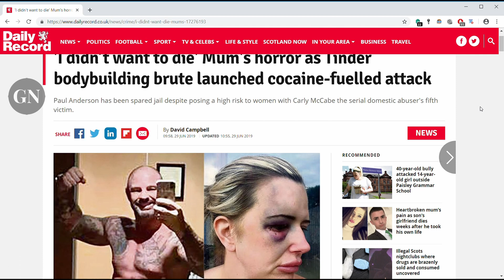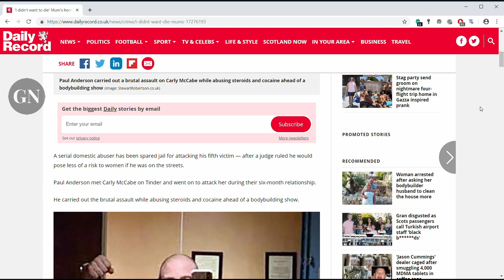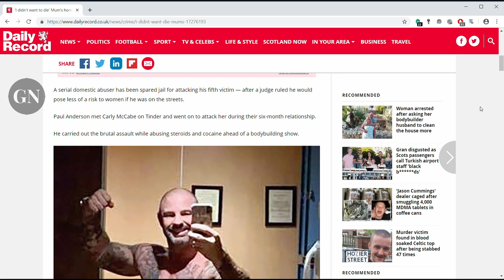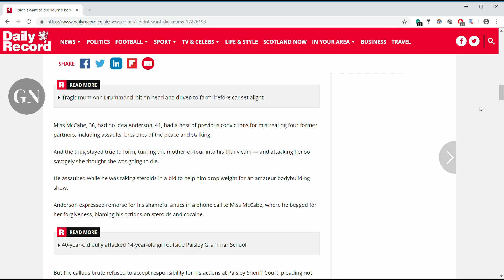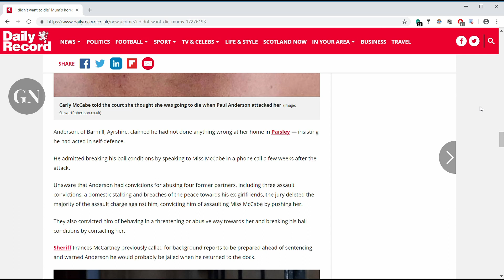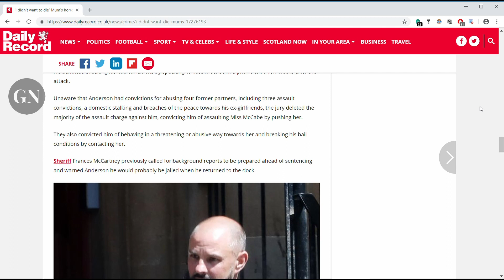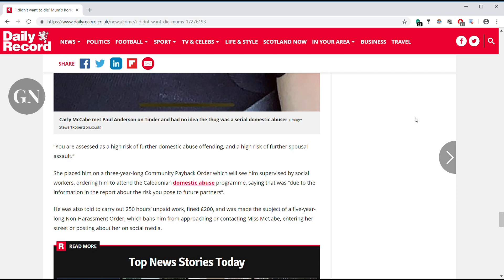SERIAL DOMESTIC ABUSER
'I didn’t want to die' Mum's horror as Tinder bodybuilding brute launched cocaine-fuelled attack
Paul Anderson has been spared jail despite posing a high risk to women with Carly McCabe the serial domestic abuser's fifth victim.

(Image: StewartRobertson.co.uk)Glesga News